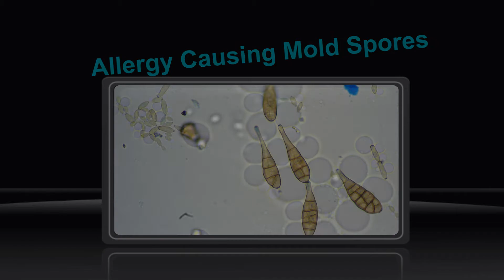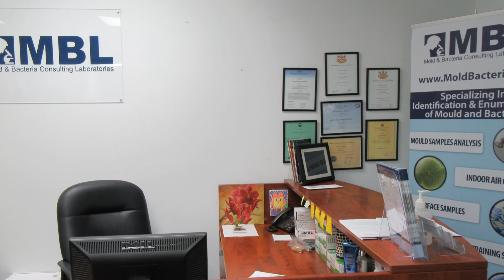airborne mold spores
Airborne mold spores are a health hazard.